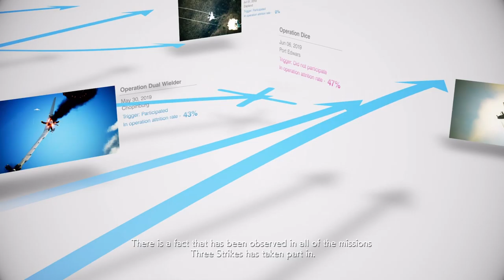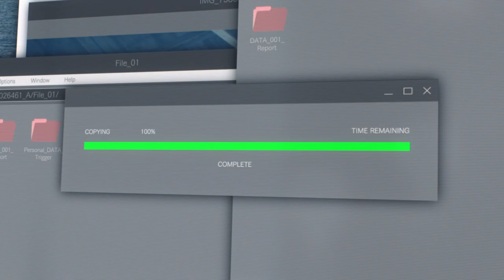ACE COMBAT 7: clip2